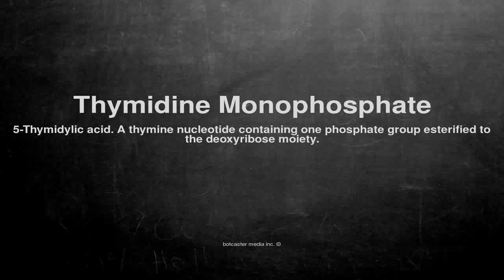Medical vocabulary: What does Thymidine Monophosphate mean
What does Thymidine Monophosphate mean in English?